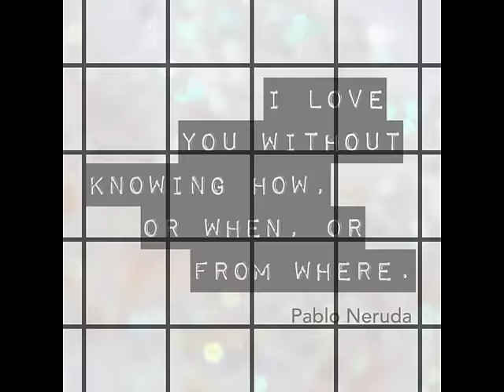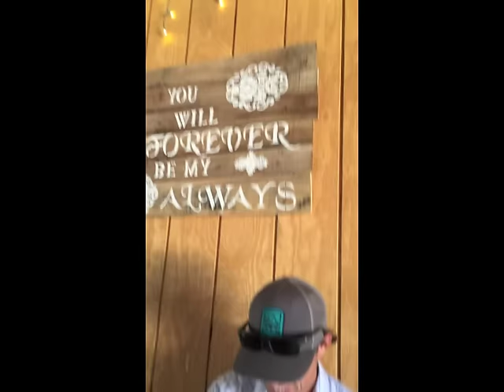Cammy And Rocky Gets Hitched!